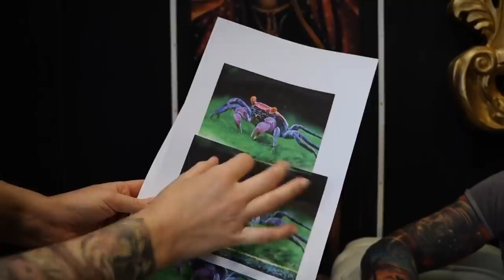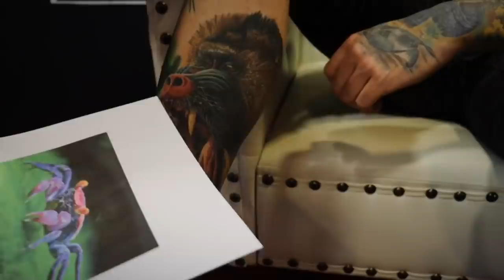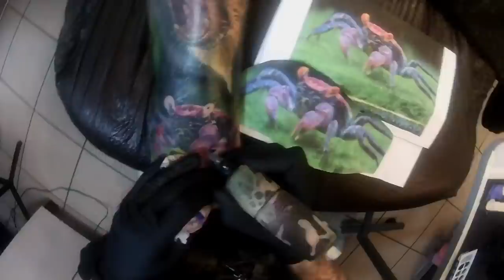Hilfe ich habe Tattoos im Wert eines Mittelklassewagens ...Collector Philipp zu Besuch bei Lui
Als Tattoopflege verwenden wir,
TattooMed After Tattoo
Was wir auch empfehlen: Panthenol Wund- und Heilsalbe
Für den Sommer empfehlen wir LSF 50 von Tattoomed:
Suprasorb F Folienverband

Netzteil für die Maschine
Zum Erstellen unserer Vorlagen und zum Bearbeiten verwenden wir das
Unsere Videos erstellen wir mit der Canon EOS 250D Digitale Spiegelreflexkamera
Unser Mikrofon